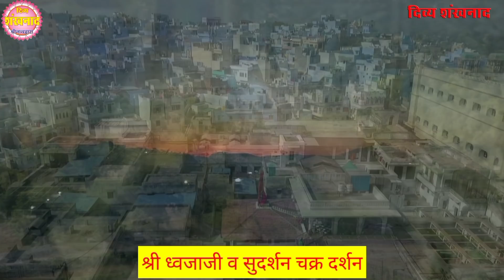अनलॉक हुआ राजस्थान? निर्विघ्न करें श्रीनाथजी मंदिर नाथद्वारा में दर्शन. श्रीनाथजी के आज के दर्शन.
आज श्रीनाथजी को कौनसे विशेष श्रृंगार धराये गए? पुष्टिमार्गीय हवेलियों से वसंत-होली खेल के दर्शन भाव कीर्तन के साथ. Shrinathji Temple Nathdwara. Today 14 February 2022 Darshan. Shri Vallabhacharyaji. Shri Yamunaji. Shri Girirajji Darshan. Holi 2022. Dhamaar. Vasantutsav. Divya Shankhnaad Today.

Topics covered
1)Shreenath ji bhajan
2)Shreenath ji song
3)Shreenath ji aarti
4)Shreenath ji
5)Shreenath ji status
6)Pushtimarg ke sare
7)prachin mandir
8)Pushtimarg prasidh temple
9)pushtimarg ke sabse important temple
10)pushti shringar
11)shreenath ji shringar
12)ajj ke shringar

Language-hindi